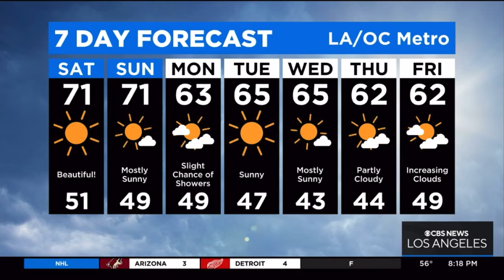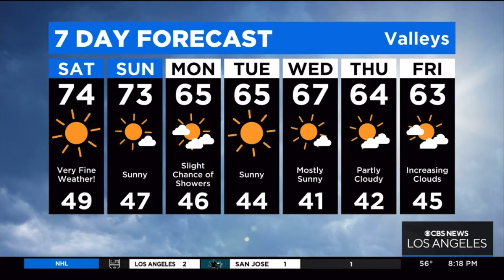KCAL9 MARKINA BROWN WEATHER FORECAST NOVEMBER 25